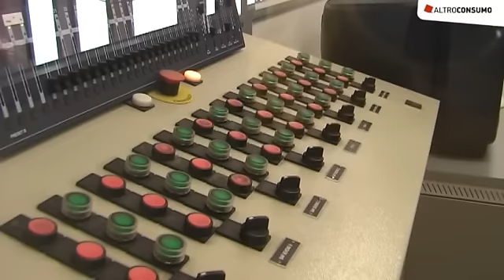Sicurezza Gilera Runner: ecco i crash test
A causa della conformazione della sua struttura, la prima serie degli scooter Gilera Runner non garantisce una buona sicurezza. In caso di impatto frontale, infatti, il serbatoio posizionato nella parte anteriore rischia di schiacciarsi o forarsi, provocando la pericolosa fuoriuscita di carburante. Guarda il video dei crash test.